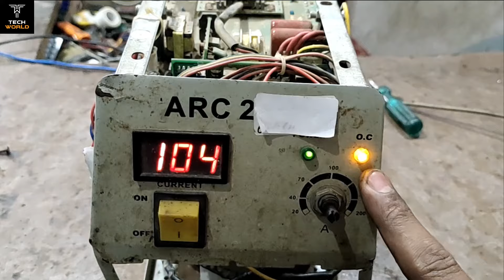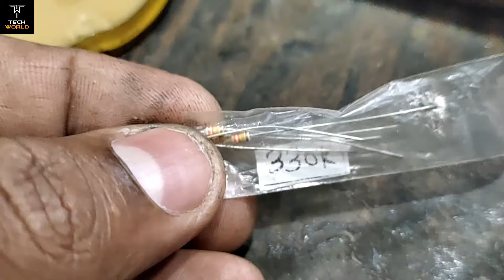Arc 200 welding machine oc problem | one touch oc problem welding machine | welding machine repair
in this video i will repair one touch OC light problem in simple way